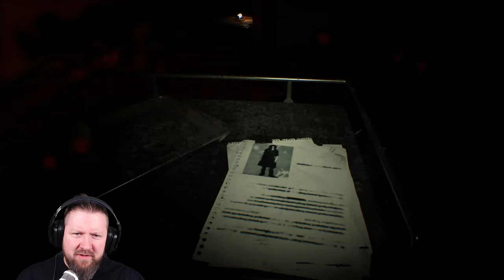RESIDENT EVIL 7 [END OF ZOE DLC/02] SIE NANNTEN IHN BARE-KNUCKLE-BAKER (FINAL BOSS-FIGHT)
Endlich erfahren wir mehr über die tragische Geschichte von ZOE BAKER aus RESIDENT EVIL 7.
Zoe wurde von EVELINE kristallisiert. Aber auch wenn die ganze Familie gegen dich ist, gibt es immer noch einen, auf den du zählen kannst. JOE BAKER, der Bruder von Jack. Für ihn steht Familie an aller erster Stelle. Also wird nicht lange rumgehampelt, und Joe kloppt sich den Weg mit seinen blanken Fäusten, Richtung Zoe´s Heilmittel, durch die Horden der "Molder". Denn wer brauch schon Waffen,
wenn man so ein harter Knochen wie Joe ist. Wir "BUD-SPENCERN" uns da einfach durch.

Seit mit dabei, wenn wir den Feinden gepflegt einen in die Rüstung Römern und die apokalyptischsten Backpfeifen im ganzen "R.E.U." verteilen.

▪ TITEL: RESIDENT EVIL 7
▪ ADDON: END OF ZOE
▪ PLATTFORM: PC
▪ GENRE: Survival-Horror
▪ RELEASE: 2017
▪ PUBLISHER: CAPCOM
▪ USK18 / PEGI18